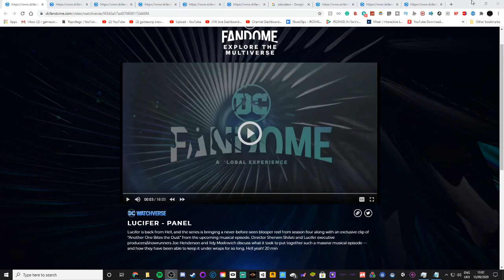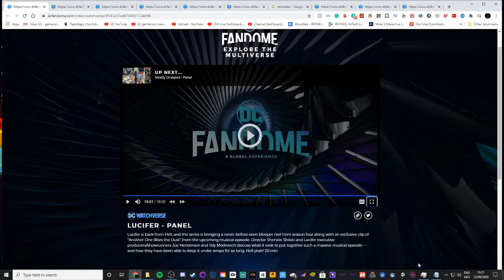DC fandome Lucifer Panel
Description
DC FanDome is an entertainment and comic book convention held virtually online in DC Comics's online website under the dominion of the convention's name. The convention was created and announced in June 2020, as Warner Bros. and DC's response to San Diego Comic-Con's cancellation due to the COVID-19 pandemic. The convention featured information about DC-based content including the DC Extended Universe film franchise, the Arrowverse television franchise, comic books, and video games.
The main convention was held online as "DC FanDome: Hall of Heroes" on August 22, 2020. The second convention entitled "DC FanDome: Explore the Multiverse" followed on September 12, 2020.
Contents
1
Development

2
Cast of hosts and participants

3
Attendance and engagement

4
References

5
External links

Development[edit]
Development for a DC Comics-centric fan event was first conceived in April 2020 when the COVID-19 pandemic forced the cancellation of E3 2020 and the eventual cancellation of San Diego Comic-Con 2020.[1] On June 14, 2020, with Comic-Con replaced by a virtual Comic-Con@Home, Warner Bros. announced a separate DC-themed online-only convention. Dubbed as DC FanDome, the free "immersive virtual fan experience" was a 24-hour-long event held on August 22, 2020.[2][3] The hosts and many of the panelists were sent production kits from DC to capture their full bodies on green screens so they could appear in the virtual Hall of Heroes stage designed by DC chief creative officer Jim Lee. Some of the larger panels that need to happen over video conference used unique backgrounds. The content for the event was shot over a two-week period at the end of July 2020, and was completed by August 15, 2020.[1]
On August 19, 2020, FanDome was announced to be split over two different days. The main presentation, entitled "DC FanDome: Hall of Heroes", was held as scheduled on August 22. The remaining programming is[needs update] provided through a one-day video on demand experience, "DC FanDome: Explore the Multiverse", on September 12.[4][5][6] Lisa Gregorian, Warner Bros. TV group president and chief marketing officer, and Blair Rich, president of worldwide marketing for Warner Bros. Pictures Group, revealed the decision to split the event into two dates came after hearing fan feedback from the initial schedule announcement saying there was too much content to consume in 24 hours.[1]
Fans and global audiences were able to log in freely without any usage of badge tags or financial purchasing much like the Comic-Con convention, and see new announcements and trailers for a variety of upcoming DC films, TV series, comics, and video games, including details on the Arrowverse television franchise.[7] Virtual panels featured interviews from the cast and creators of many current and upcoming DC projects such as The Batman, Black Adam, The Suicide Squad, Zack Snyder's Justice League, Wonder Woman 1984, Shazam!: Fury of the Gods, The Flash, and other major film projects set in the DC Extended Universe franchise.[2] The event was broadcast in English, Spanish, Traditional Chinese, Japanese, Korean, Portuguese, French, German, and Italian.[1] DC Comics plans to produce another iteration of a virtual event in the future, with Gregorian adding it could coexist with physical, in person events such as Comic-Con.[1]
Cast of hosts and participants[edit]
In August 2020, DC Comics released a large list of hosts and participants including Matt Reeves, director of 2021's The Batman; its star Robert Pattinson; directors Zack Snyder, Patty Jenkins and James Gunn; and others from the DC Extended Universe film franchise.[8] 13 global hosts from 14 countries were also used.[1]
Attendance and engagement[edit]
DC FanDome: Hall of Heroes was viewed by 22 million people in 220 countries over its 24 hour live stream. "DC FanDome" also trended on Twitter and YouTube in 53 and 82 countries, respectively. Gregorian spoke to this, saying, "We reached a lot of fans around the world that we wouldn’t normally be able to reach. We were able to have questions from India answered, or artwork looked at from the Philippines or South Africa, by the talent."[1]